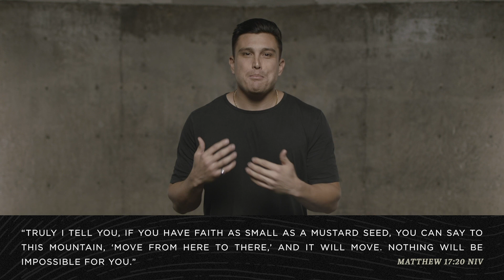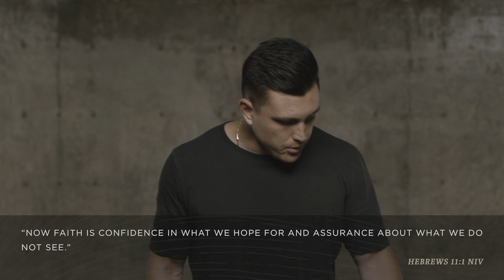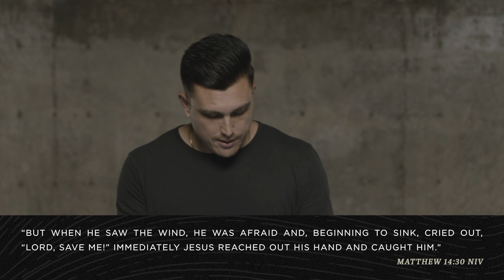How to Develop World Changing Faith | Follow Me Part 6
Are you going through the motions, or do you walk the walk? As followers of Jesus, we aspire to be more like Him. What does that look like? It looks like demonstrating the impossible made possible, and only Jesus can do that. The Bible says in Matthew 17:20, mountains are moved by faith, and faith changes the world!

What does it mean to be Christian? What does it mean to follow Jesus?

A follower of Jesus is called to be more than just a “Christian”. Many people call themselves Christians, but fewer follow Jesus closely. Since the beginning of the Church, the meaning of the word, “Christian”, has evolved for people, but a true disciple is a life-long committed follower of Jesus, during the good times and during the hard times. In this message series, we are uncovering what it really means to follow Jesus.

Decided To Follow Jesus? Let Us Know